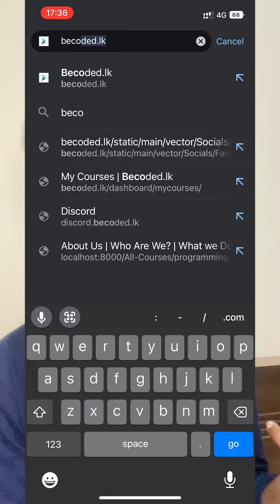Introduction to programming free course in tamil - Becoded.lk